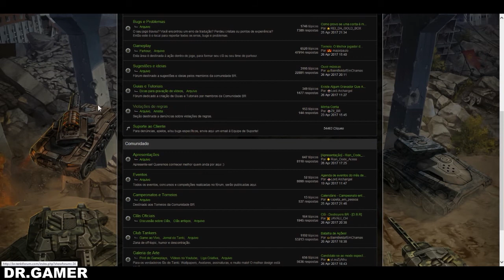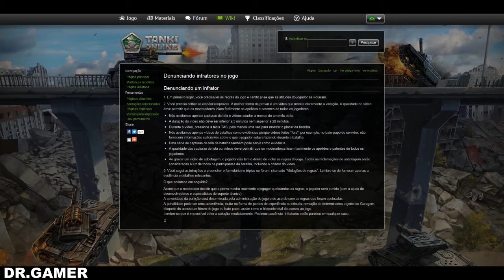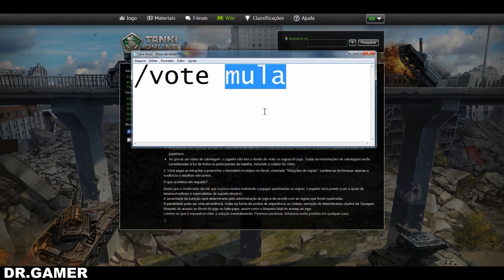TANKI ONLINE - COMO DENUNCIAR INFRATORES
Pessoal esse video é mais pra mostrar para vc como denunciar aqueles hackers que tem no jogo,espero que gostem vlw :D

Canais Amigos